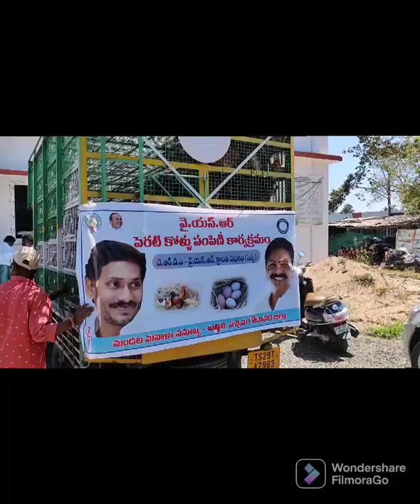28 February 2022